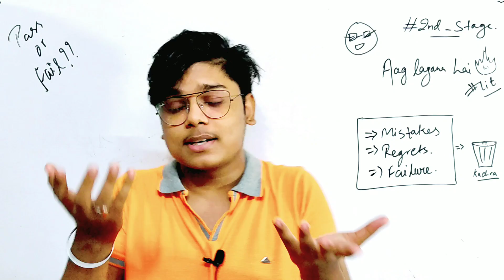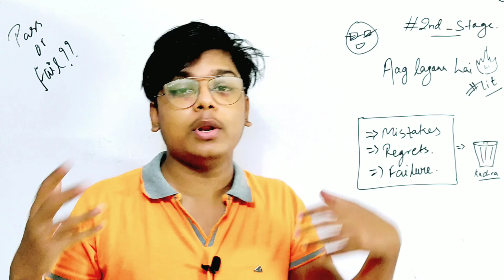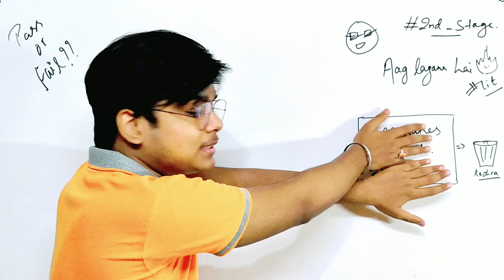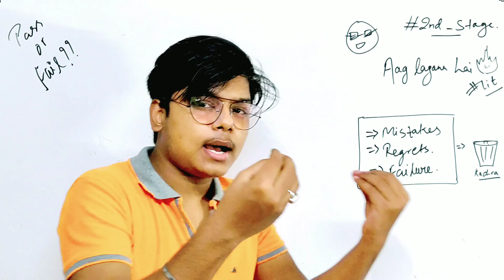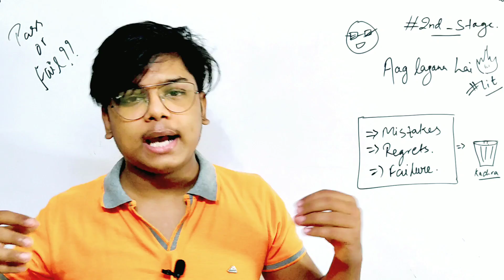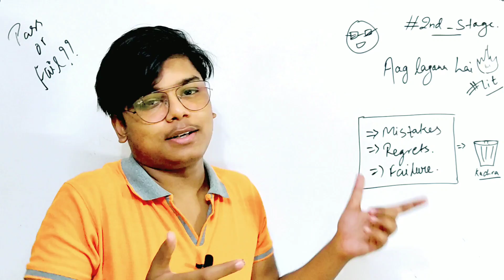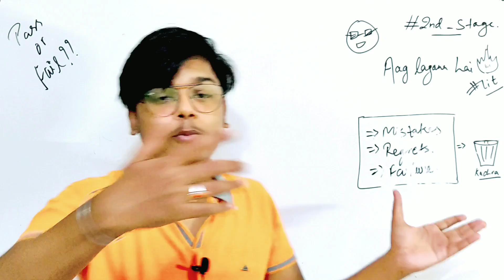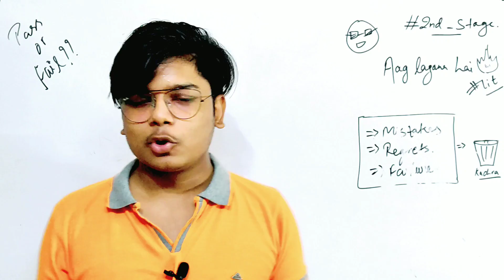Do these things before result 🔥 | CBSE class 10 and class 12 results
Hey guys welcome to cafe pedia 🇮🇳
If you want to help us in our journey... Then you can help us by donating a simple amount..

UPI- raxtar425@ybl

Join chill streams to have some fresh time in a day and for cooling your stressed mind 😏